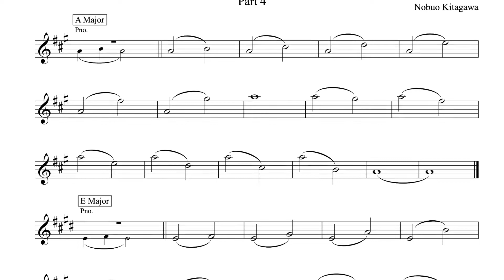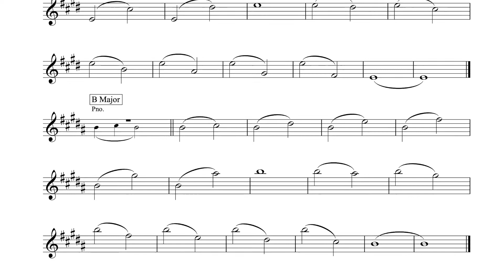Interval Exercises for Alto Saxophone–Part 4 アルトサックスの為の音程練習曲–Part 4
楽譜と伴奏音源は、以下のリンクでお求めになれます。